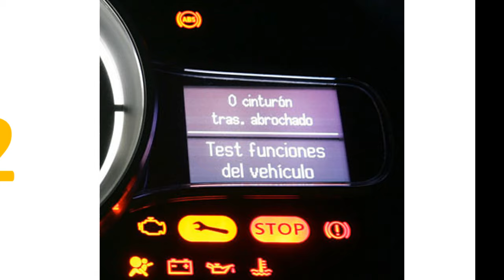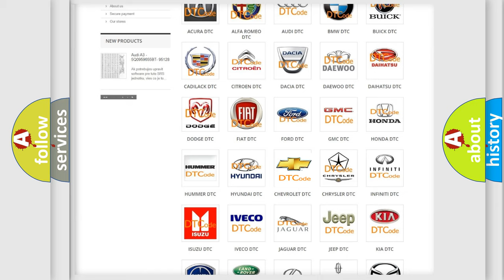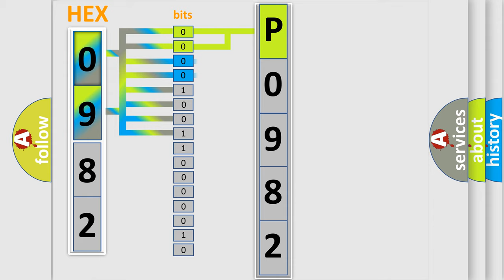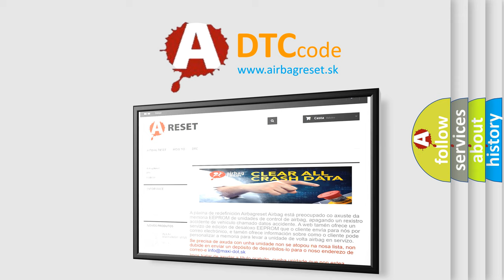DTC Chevrolet P0982 Short Explanation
Contents:
0:21 Basic DTC analysis according to OBD2 protocol standard.
1:48 Insight into programming
2:58 A diagnostically understandable description of the Diagnostic Trouble Code
3:05 Basic error definition

Make:
Chevrolet
Code:
P0982
Definition:
Shift Solenoid (SS) 4 Control Circuit Low Voltage
Description:
The system voltage is 8-18 volts.The engine run time is greater than 5 seconds.Trans.Protection Mode is OFF.The TCM commands the 3-4, 4-5 SS valve (S4) ON.